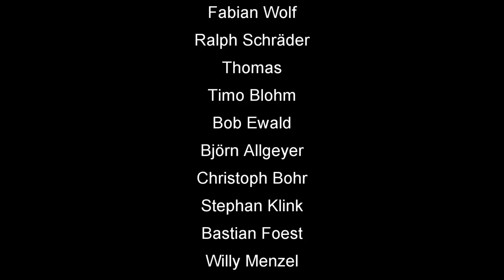Skatinsel & Euroskat Rocket: Schlag die Meerjungfrau #40